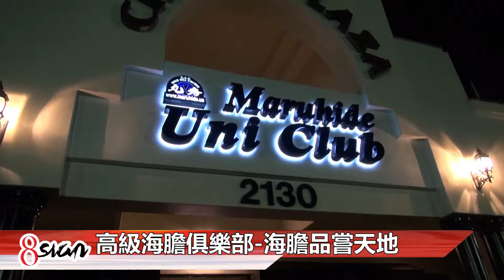8sianmedia - LocalNews 0207 UniClub